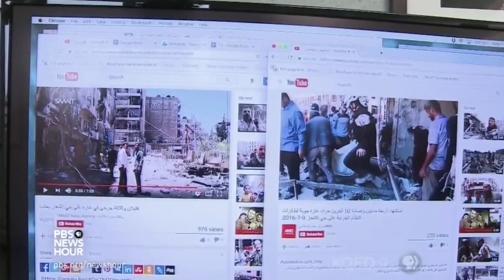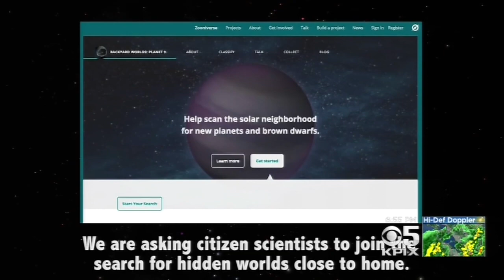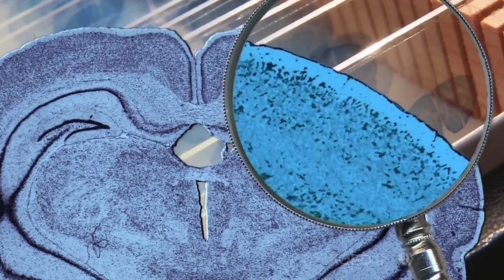2017 UC Berkeley TV News Highlights